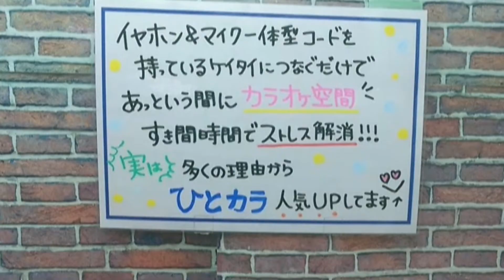【クレーンゲーム】珍しい設定は意外なことが多すぎる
【トクのtwitter】(@red_cat_Nyaoth)

今回の獲物：ひとカラ♪ EARPHONE MICーイヤフォン マイクー